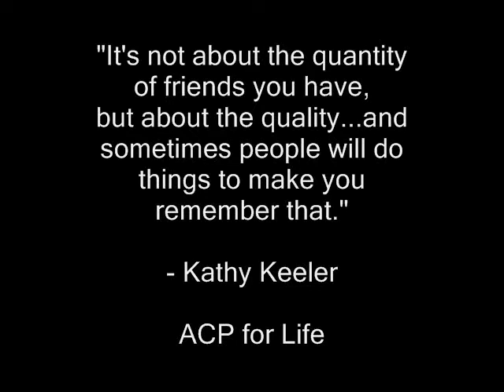In Memory of Kathy Keeler